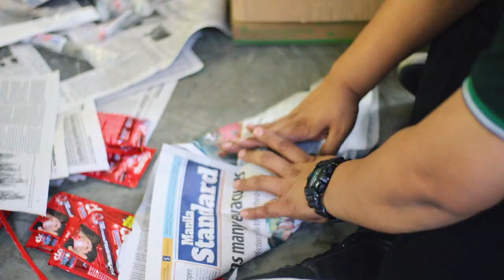Youth Sojourn at DLSZ 2020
PROJECT BY
De La Salle Zobel
Advancement and Communications Office

MUSIC
One World, One La Salle
by De La Salle University
Miko Manguba / Bianca Jacinto / Ceej Frankera

ADDITIONAL CLIPS BY
Mr. Demy Cruz Jr.